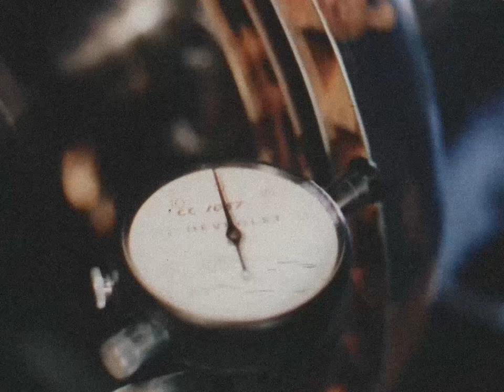REST IN HASTE - 5000 Tractors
From 'Hello Young Traveler' LP (2021) //

Video edited by Aleš Výmola & Vojta Tělupil
Captioned by Honza Švelch
Special thanks to Pavlína Pecko
Written, performed, and produced by Rest in Haste

Jakub Doubrava – drums & percussion
Electroslav Švelch – vocals
Honza Švelch – guitars
Vojta Tělupil – bass
Markéta Broumová – guest vocals

Recorded by Dan Šatra at Stereo Mysterio, Prague, CZ
Mixed by J Robbins at Magpie Cage Studio, Baltimore, MD
Mastered by Ed Brooks at Resonant Mastering, Seattle, WA

[Verse]
Can you see them roll, can you see them roll
Through the country
Down the rapeseed fields
From the West to the East
Don’t think of them as weapons
Cause this is no ordinary war
Think of them as investment
Into our future, our common future

[Chorus]
5,000 tractors
That won the culture war

[Verse]
These feats of engineering
Leave you astonished and grasping for straws
Where are you when we need you
Bruno Latour

[Bridge]
We don’t blame you
You have seeds to sow
You have fields to plow

[Verse]
Can you see them roll

[Chorus]
5,000 tractors
5,000 tractors
Take no prisoners